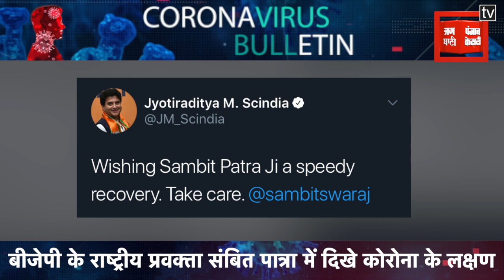Covid19 Update: अक्टूबर तक देश को मिल सकती है कोरोना की वैक्सीन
देशभर में कोरोना पॉजिटिव मरीजों का आंकड़ा तेजी से बढ़ रहा है। अब तक कोरोना के 1.6 लाख से ज्यादा मामले सामने आ चुके हैं।